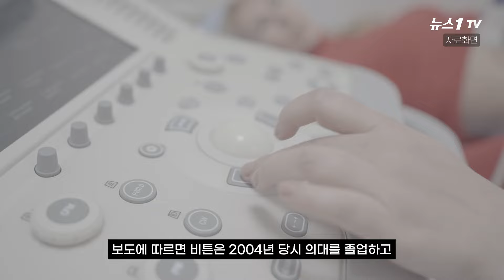"20년 전 살려냈는데 내 조카를…" 이스라엘 의사, 하마스 수장 '기구한 인연'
(서울=뉴스1) 조윤형 기자 = 미국 뉴욕타임스(NYT)는 26일(이하 현지시간) 팔레스타인 무장정파 하마스의 수장 야히아 신와르와 그의 목숨을 구했던 이스라엘인 의사 유발 비튼의 얄궂은 사연을 조명했습니다.

이날 이스라엘 치과의사인 비튼은 뉴욕타임스와의 인터뷰를 통해 “20년 전 신와르가 저에게 ‘생명의 은인’이라고 하면서 제 전화번호까지 물어봤다”고 밝혔는데요.

비튼과 신와르, 두 사람에게 숨겨진 사연은 이렇습니다. 보도에 따르면 비튼은 2004년 당시 의대를 졸업하고 이스라엘 남부 베르셰바 교도소 의무실에서 8년 간 의사로 근무하고 있었는데요.

신와르는 이때 청년이었는데, 이스라엘에 협력한 것으로 의심되는 팔레스타인인들을 제거한 혐의로 1989년부터 해당 교도소에 수감 중이었습니다.

비튼은 “신와르는 당시 기도하기 위해 일어섰다가 쓰러지고는 했다”며 “의식이 들락날락하는 것 같았다. 가장 뚜렷한 징후는 신와르가 목 뒤쪽에 통증을 호소한 것이었다”라고 회상했습니다.

문제의 그날, 비튼은 의무실에서 혼수 상태로 실려온 신와르를 보며 다른 의료진과 함께 ‘뇌에 문제가 있다’라는 진단을 내렸는데요. 이후 신와르를 급히 병원으로 이송했고, 응급 수술을 집도해 신와르의 뇌농양을 제거했습니다.

이와 관련 비튼은 “그때 신와르가 수술을 받지 않았더라면 아마도 (농양이) 터졌을 것”이라고 회고했죠.

신와르는 수술 이후 후속 조치를 위해 찾아온 비튼을 마주했습니다. 신와르는 무슬림인 경찰관을 향해 “비튼에게 생명의 빚을 졌다”라며 감사를 표해달라고 부탁했다는데요.

이와 관련 자세한 내용은 영상을 통해 확인할 수 있습니다.